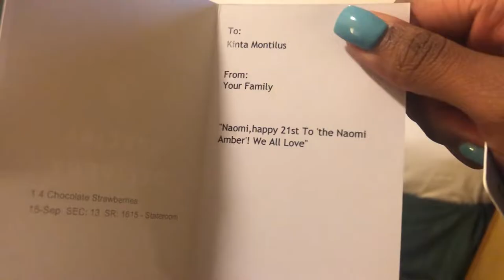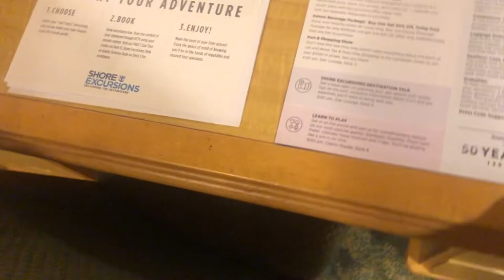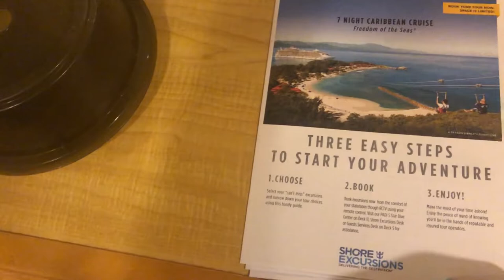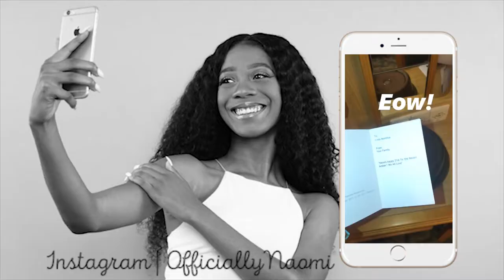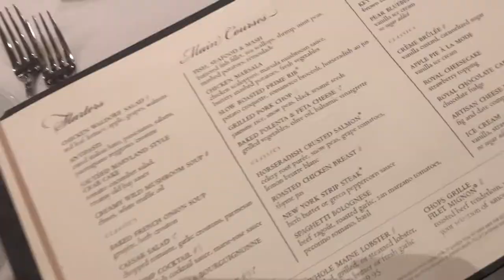21st Birthday Vacay Vlog #1 PUERTO RICO | Naomi Amber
So for my 21st birthday I packed my bags and went on a birthday cruise with my aunt! I had such a great time and I vlogged the entire experience. Welcome to part one in Puerto rico on Royal Caribbean's. It was a 7 night caribbean cruise on the Freedom of the Seas cruise line. So put your sailor hats on and enjoy!

Age: 21
Camera: Nikon D5100
Edit: Final Cut Pro X